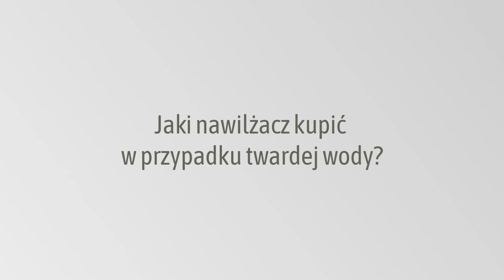Q&A | ODCINEK 1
Dziś mamy dla Was odcinek z serii Q&A! Zastanawiasz się, jak zadbać o czyste, zdrowe i przyjemne powietrze dzięki urządzeniom Stadler Form?
W tym filmie odpowiadamy na najczęściej zadawane pytania dotyczące naszych nawilżaczy. Dowiesz się, jak mogą pomóc w utrzymaniu optymalnej wilgotności i czystości powietrza, tworząc idealną atmosferę w Twoim domu, biurze lub innej przestrzeni.

Czego dowiecie się w tym filmie?
00:04 - Jaki powinien być poziom nawilżenia w domu?
00:38 - Jaki nawilżacz kupić, jeśli w domu są zwierzęta?
01:04 - Jaki nawilżacz wybrać, jeśli posiadam w domu dużo roślin?
01:26 - Jaki nawilżacz powietrza kupić w przypadku twardej wody?
01:44 - Dlaczego na filtrach w nawilżaczach ewaporacyjnych robi się żółty osad?
02:16 - Dlaczego filtr w nawilżaczu ewaporacyjnym po krótkim czasie wydaje nieprzyjemny zapach?

Masz więcej pytań? Zostaw je w komentarzu!  Mamy nadzieję, że nasze odcinki Q&A są dla Ciebie pomocne.